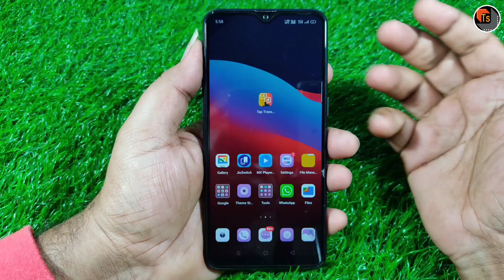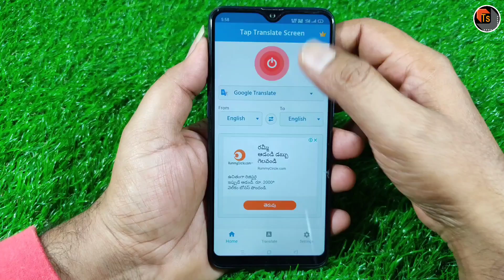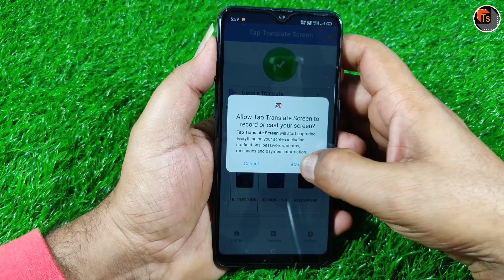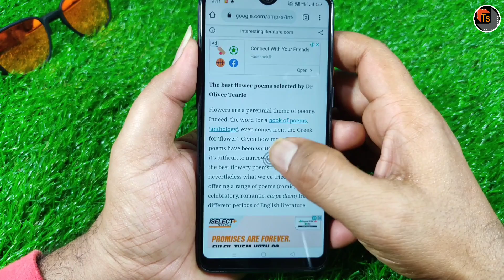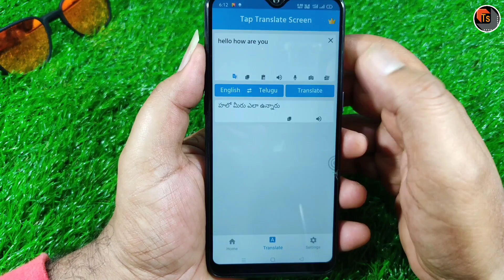Best Short cut Language translator App|Tap to translate screen app review